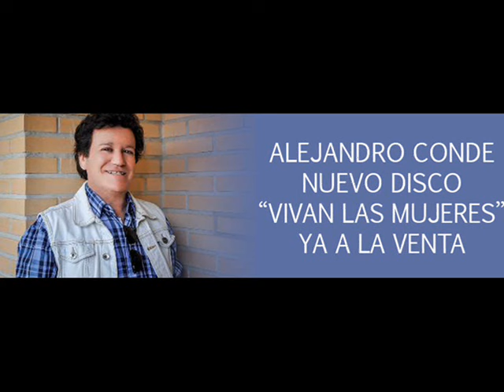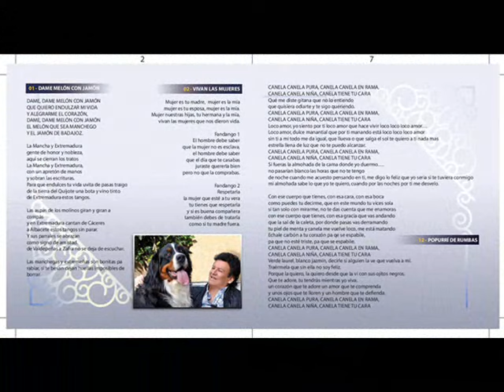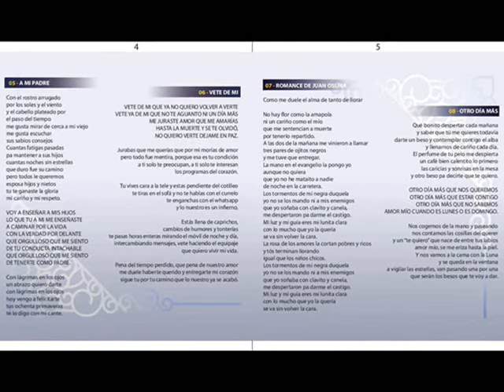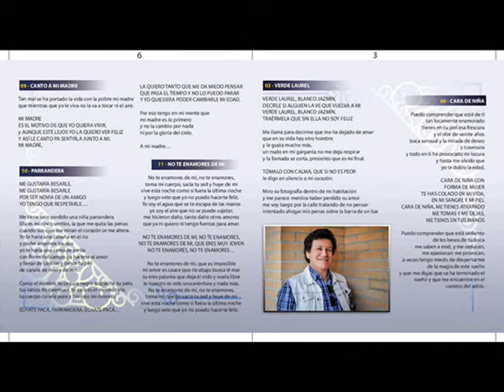Alejandro Conde - A mi Padre -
Canción dedicada a su Padre y a todos los Padres del Mundo... incluida en su último disco " Vivan las Mujeres "